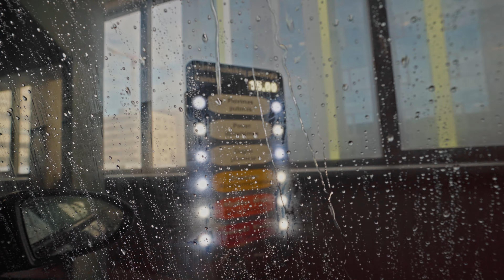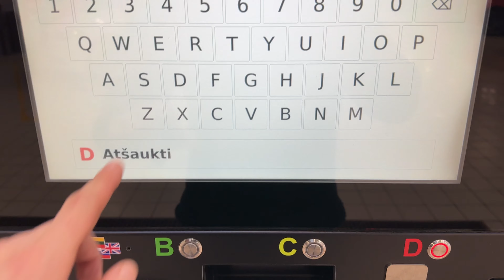Влог в Литве - моим машину на нормальной мойке.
Это личный влог. Вас ждут интересные видео  Влоги